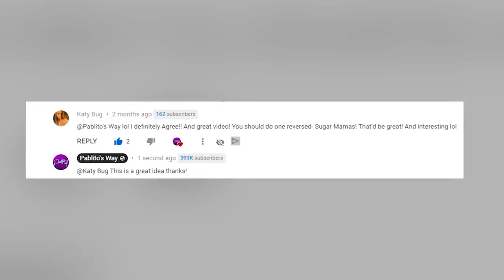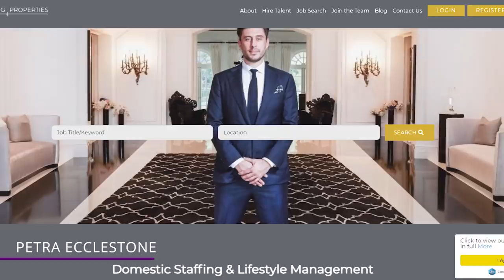The Greatest and SWEETEST Sugar Mamas Alive!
Who are the richest sugar mamas out there? Find out in this video!

8 - Britney Spears
Britney has long been a sugar mama for quite awhile. Remember her marriage to her backup dancer Kevin Federline? K-fed easily made out in that deal. But it doesn’t matter, because after over 2 decades in the music business, Britney has sold over 100 million albums all over the world!

7 - Robin Wright
Robin Wright first rose to fame in the late 80's with her role in the cult hit, The Princess Bride. Wright has had a successful career that spans almost four decades. Her most memorable role is most likely playing Jenny in Forrest Gump, and Wright has earned a reputation as a solid, if not great, actress.

6 - Petra Ecclestone
Petra Ecclestone comes from a wealthy family that has amassed one of the largest fortunes in the UK. Petra’s the daughter of F1 mogul Bernie Ecclestone and Croatian fashion model Slavica Radic.  She’s worth an estimated $400 million dollars, but of course, that’s just an estimate on what she would inherit.

5 - Joan Collins
Born in London and with a career spanning more than half a century, Joan Collins was born to act. She became a respected actor from the moment she started her career in British theatre at the age of 9. Collins cemented her reputation as one of the most sought-after actresses of the 50's.

4 - Vivienne Westwood
We can easily say that Westwood has had a solid, if not spectacular career in the fashion industry. She’s taken her company and brand all over the world and turned it into one of the most profitable and respected fashion houses. It all started when she moved to London and met Malcom McLaren.

3 - Kris Jenner
Kris Jenner has created an empire messing around in her entire family’s affairs. Through her own production company, Jenner Communications, she’s managed the careers of her daughters Kim, Kourtney, Khloe, Kendall and Kylie. But we can’t forget that she also has her own love life.

2 - Madonna
Madonna is known for dating younger men, and there’s no doubt about it. She’s told the press on numerous occasions that she prefers dating young men, mainly because she claims to be young in spirit.

1 - Sandra Bullock
Oscar winner Sandra Bullock has been the world’s highest-paid actress for the year. Twice! Although how much money she makes for a role is public, her love life is low profile for the most part. There’s a reason why Sandra Bullock gets paid.